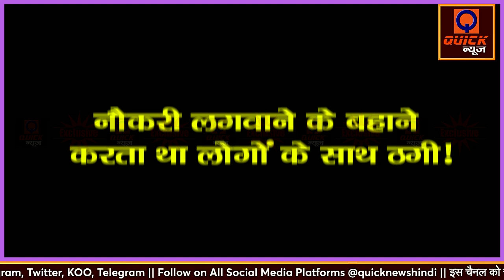BIJNOR : पकड़ा गया फर्जी पुलिस अफसर, भर्ती के नाम पर ऐंठता था रुपये || Quick News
Bijnor फ़र्ज़ी  Daroga Police के हत्थे चढ़ा. Police में भर्ती कराने पर फ़र्ज़ी Daroga पकड़ा गया। थाना कोतवाली शहर Bijnor से किया गिरफ्तार । वर्दी में फर्जी दारोगा SAINKI KUMAR, Haldaur का है निवासी।

DON'T MISS :-